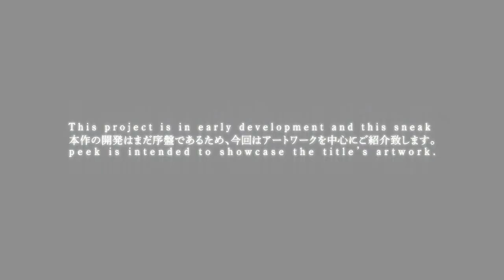NieR - New Project Temporary Name - E3 2015 Trailer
SQUARE ENIX® today revealed NieR® New Project (temporary name), a new third-person action role-playing game (RPG) and follow-up to the 2010 cult hit NieR. Offering a fresh blend of action and RPG gameplay styles, NieR New Project is currently being developed in collaboration with PlatinumGames Inc. exclusively for the PlayStation®4 computer entertainment system.